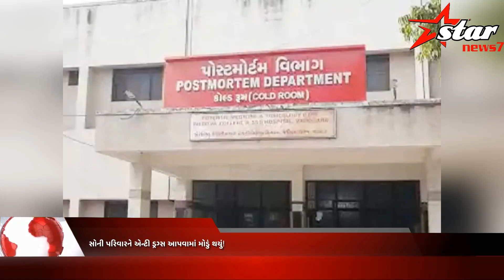સોની પરિવારને એન્ટી ડ્રગ્સ આપવામાં મોડું થયું!starnews7